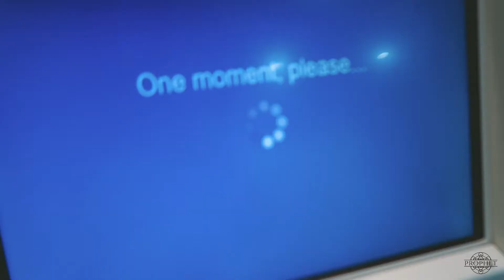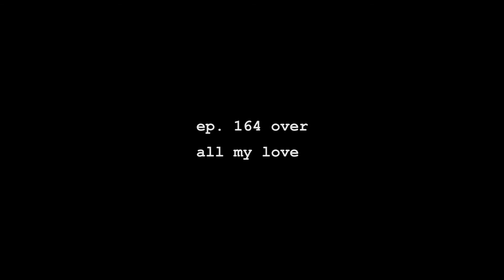MONTREALS UNDERGROUND BASS SCENE | COFE VLOG EP. 164